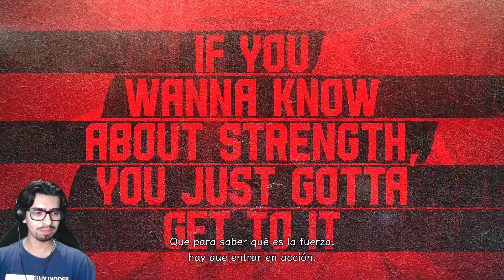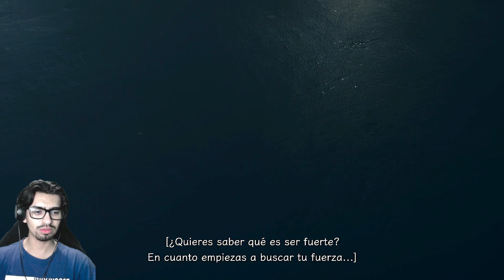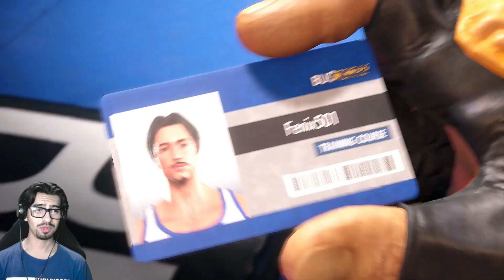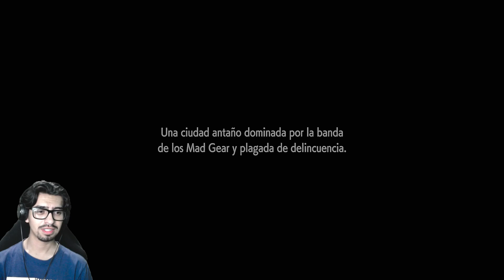PELEANDO CON GENTE DE LA CALLE - STREET FIGHTER 6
Bueno ahora nos daremos unos buenos agarrones con toda la gente que se pueda en la ciudad y todo esto para que vayan a ver Blue Beetle este 18 de agosto solo en... digo todo esto para hacernos más fuertes.